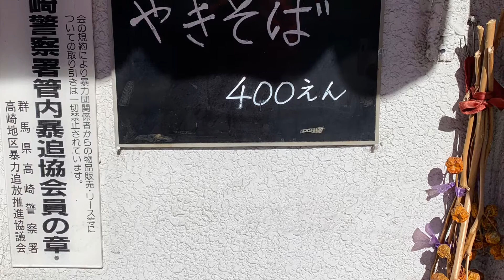礒干彩香 :『絶メシリストNo.22すみれ食堂』2020.02.13